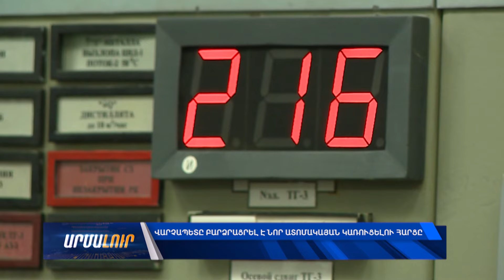Վարչապետը բարձրացրել է նոր ատոմակայան կառուցելու հարցը